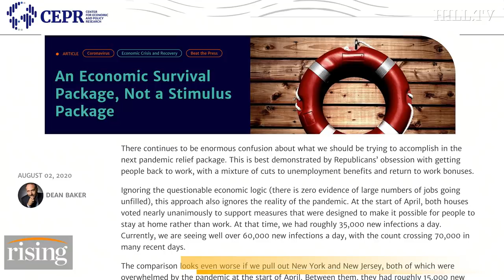Economist Dean Baker: How Big Pharma Is Getting FAT Off The Pandemic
Economist, Dean Baker, explains what Congress needs to do in order to have a meaningful Coronavirus relief package.